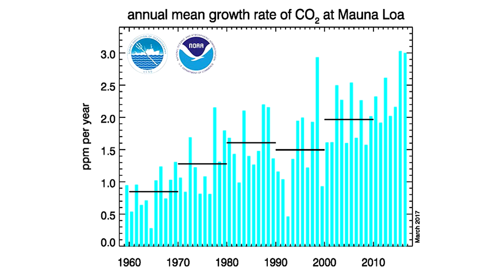Perroy On Climate Change At Hilo Women's March (January 21, 2017)